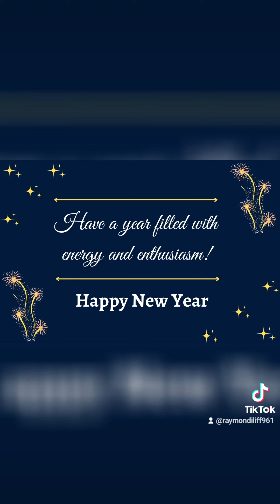1 January 2024